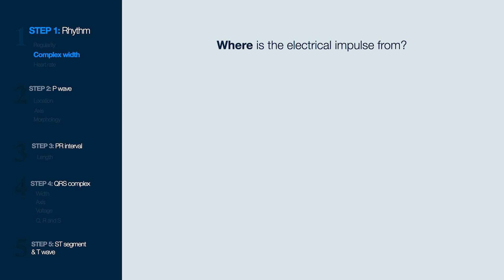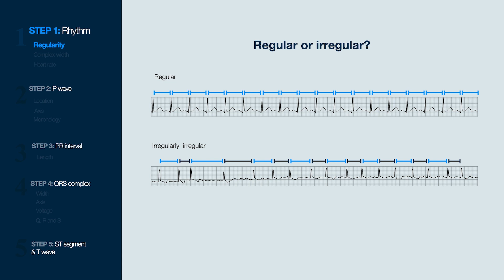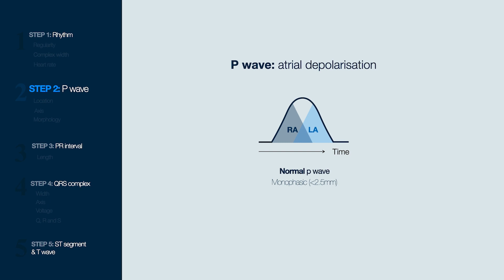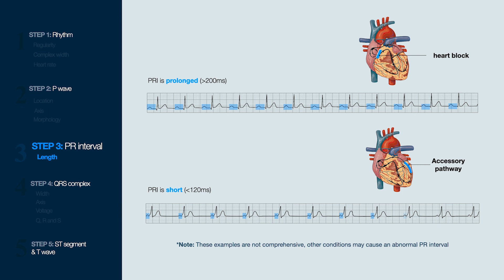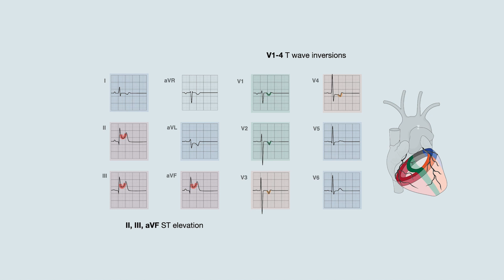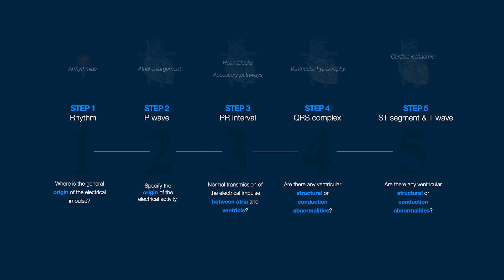How to easily describe ECGs | A 5 step approach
This video is for general educational purposes only.

We are in the process of creating a full course for this content and will announce it, once it is live, within the next few months.